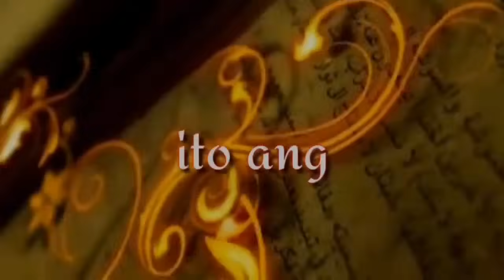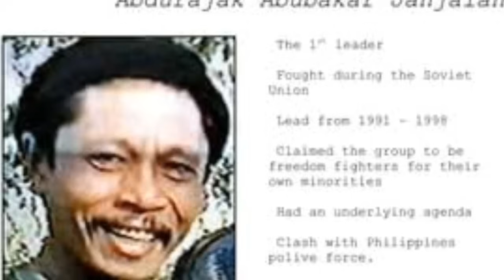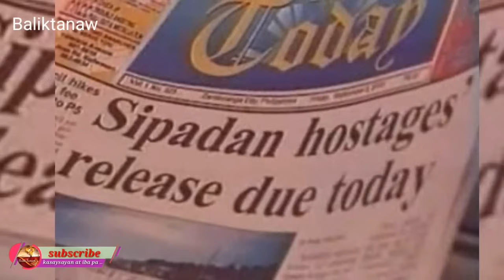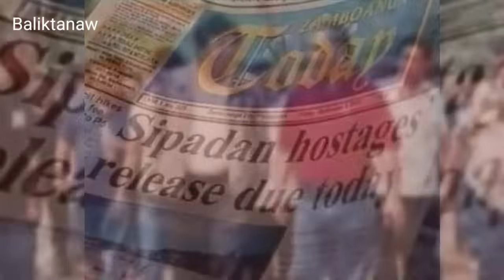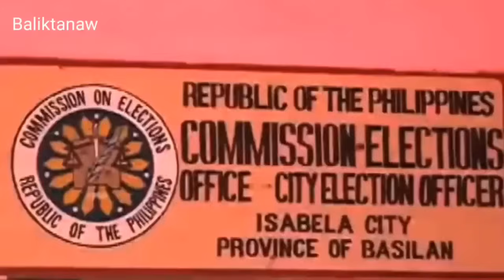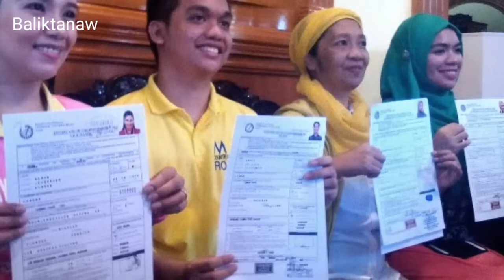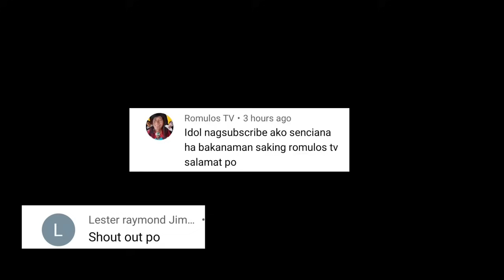Lider ng Abu Sayyaf noong Islamic Movement pa | Paano Nilikida matapos mag BALIK-LOOB sa Gobyerno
Ang pakikipaglaban ay hindi ang pinakamainam na paraan para manalo sa kalaban. Kung papairalin natin ang kasabihang mata sa mata o ngipin sa ngipin, magkakaroon lang tayo ng bulag na nasyon o bungal na sambayanan at hinding hindi na tayo makakawala pa sa ispiritu ng kasamaan.
Halika't mag BALIKTANAW tayo sa kwento ng taong minsan ng nakipaglaban para sa kalayaan ng kanyang bayan. Prinsipyoy maagang hinubog, sa mga labanang hindi lang sa lahi pati na sa ngalan ng paniniwala.
Ngunit sa pag aakalang nasa tamang daan, kapatiran ay itinaguyod na sa dulo palay sila ring magpapawakas ng kanyang kasaysayan.
Ang kwento ng Pamamayagpag at pagbagsak ni Ustadz Wahab Akbar Mata sa mata Ngipin sa ngipin.

Matagal na pala dapat naka GINTO ANG PILIPINAS sa Olympics | Bakit hindi ibinigay kay Simeon Toribio

Ang pagTodas kay Abu Solaiman ng isang Corporal | Napasok ang kuta ng di namamalayan | Corp Suacillo

Kaya pala marami ang nalagas sa mga kalaban | Paano nailigtas ng isang BATANG MUSANG ang buong tropa

Ang pagpaslang sa FOUNDER ng THE DAWN | Gaano nga ba kabangis sa gitara ang inaanak ni The king FPJ

KADA PUTOK TEPOK | Kapag sumablay sayo na ang Buhay mo | Gaano nga ba kagaling si SPO4 SANTIAGO

Pinoy na HARI NG DIGMAAN sa Bataan | 1st Medal of Honor WW2 | Kasaysayan ni Captain Jose C. Calugas